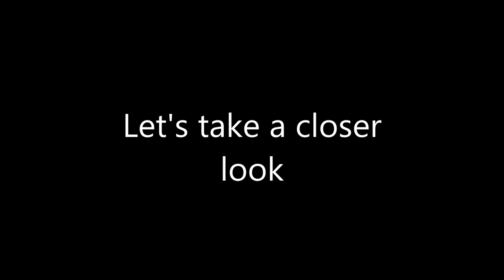How to change the actuator of our automatic soap dispensers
We show you in this video how to change the actuator of our automatic  soap dispensers / hand sanitizer dispensers in a quick and easy way.